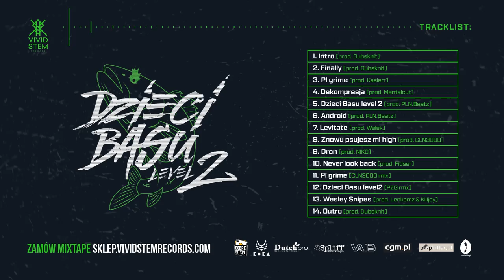11. WUZET, GINGER, BREKU - PL GRIME - CLN3000 rmx | Dzieci Basu Level 2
11. PL grime CLN3000 rmx
produkcja: CLN3000
tekst: Wuzet